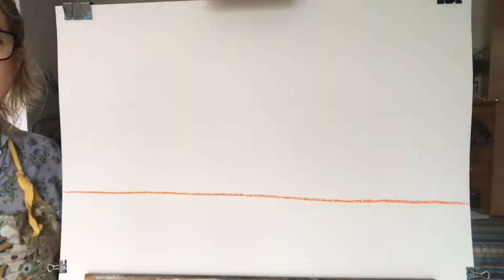TIME LAPSE - William Turner Chalk Pastel Artwork!!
Im Emmylou, An Artist, Muralist and Art Tutor. This channel is all about enhancing our creative within us . I will take you with me on my personal artsy journey where I will show you all aspects of how and why I create. You will learn many techniques, skills and pick up tips along the way and I hope to inspire you as you follow my unfolding creative life. Come along for the journey with me and let's have some fun together.
Emmylou Shine :) xx

MY ART BOOK:

MY ARTWORK: